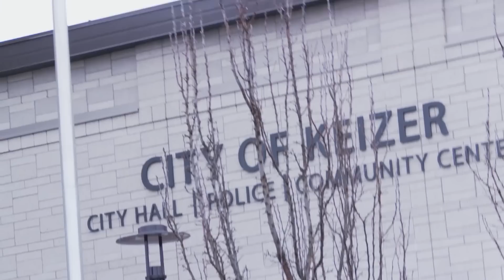Cheerhab Season 2 Ep. 15 - Oh Baby, Baby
Not only is the teams first local competition quickly approaching but Allison's due date is just around the corner. Jazmyn is stepping up to the role of head coach while Eddie and Orby decide that their dance still isn't up to par. With one member not giving 100% can they come together as a team and get the work done? Find out on this week's episode.

→ Credits ←

→ follow AwesomenessTV! ←